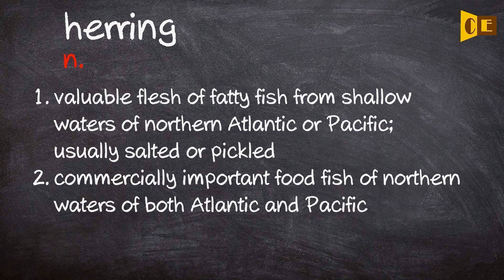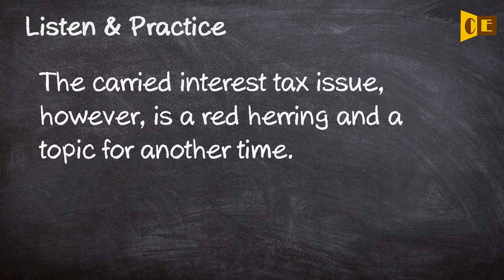Herring Pronunciation, Paraphrase, Listen & Practice